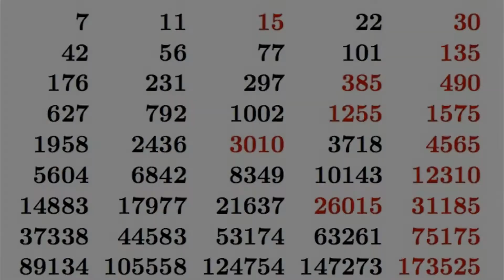Secrets of Srinivasa Ramanujan | A Dream That Changed Human History | Dream Facts | Moral Stories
Srinivasa Ramanujan | A Dream That Changed Human History | Dream Facts | Short Moral Stories | Dream

About this video:
This video is about a Genius mathematician Srinivasa Ramanujan from South India...His dreams and the mystery behind his dreams that made him to solve 3000 equations in life. I hope you enjoyed this video. Like and share...Subscribe for more upcoming videos. Comment which story or facts videos you want. i will upload it accordingly.

Topics covered:

1) Srinivasa Ramanujan dreams
2) Srinivasa Ramanujan history & About Ramanujan
3) Ramanujan Mathematician & Biography of Ramanujan
4) Ramanujan birthday & Ramanujan photo
5) Srinivasa Ramanujan mathematician & Srinivasa Ramanujan contribution to mathematics
6) Ramanujan movie & The man who knew infinity
7) Ramanujan infinte sereis & Ramanujan documentary
8) Ramanujan biography & Ramanujan theory

My Channel and Videos are all about:

1) Interesting facts about dreams
2) Dream facts and myths
3) Facts about dreams and Dream facts
4) Psychological facts about dreams & dreaming
5) Psychology facts & Lucid dreaming
6) Premonition dreams & Meaning of dreams
7) Interesting facts about dreams & Dream symbols
8) Dream interpretation & Dream facts new video
9) General dream facts & Interesting dream facts
10) Interesting facts about dreams and what they mean
11) Facts about dreams coming true & How do dreams work
12) Neuroscience & Sleep science
13) Rem sleep & Amazing dream facts
14) Brainy dose & Someone appears in your dream
15) Spiritual facts about dreams & Dream Knowledge
16) Interesting facts about dreams psychology
17) Psychological facts about dreams of someone

And also covers:

1) Dream & Dream interpretation
2) Nightmare & Lucid dream
3) Dream meaning & Nightmare meaning
4) My dream & Dream analysis
5) Dreaming of snakes & Lucid dream meaning
6) Dream book & Snake dream meaning
7) Dream about being pregnant & Bad dream
8) Dreaming of fire & Dream of flying
9) Fish dream meaning & Seeing snake in dream
10) Dreaming of dogs & Dream of pregnancy

Including stories like:

1) Movie stories & Game stories
2) Short stories & Moral stories
3) Moral stories in English & Story
4) English story & English stories
5) Stories in English & Story in English
6) Bedtime story & Story English
7) Stories & Stories for teenagers
8) Animated stories & Movie story
9) Movie reviews & Dream stories
10) Short moral stories & Storytelling in English
11) Short story telling in English